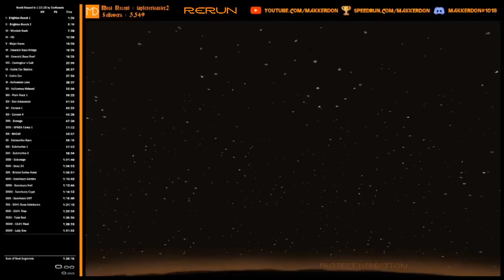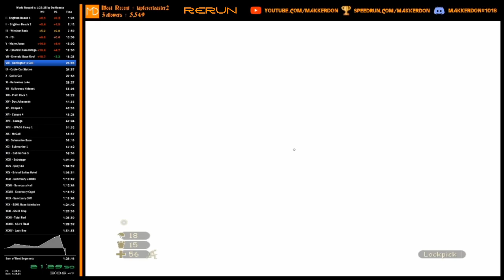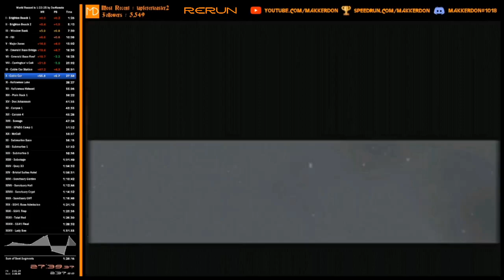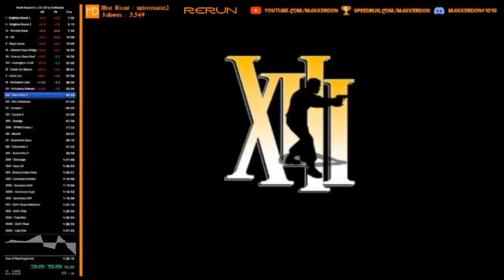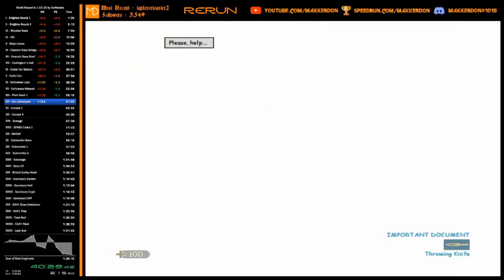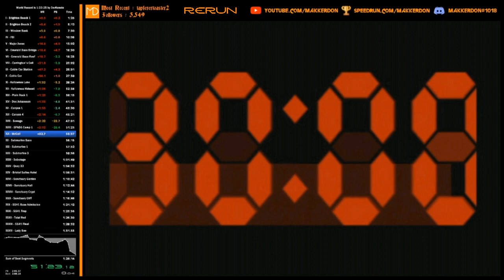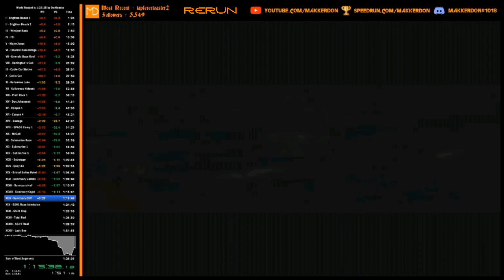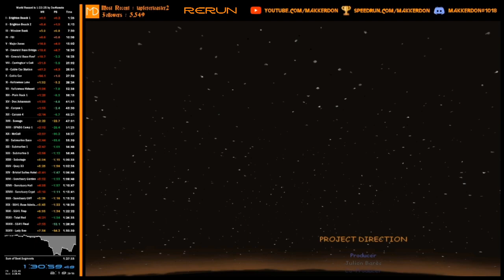XIII 1:30:59 Any% SpeedRun